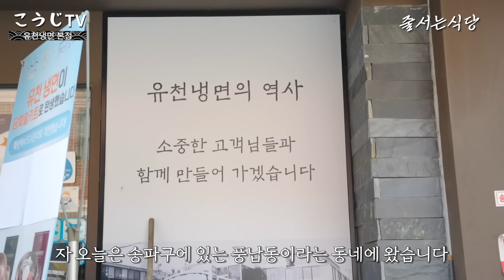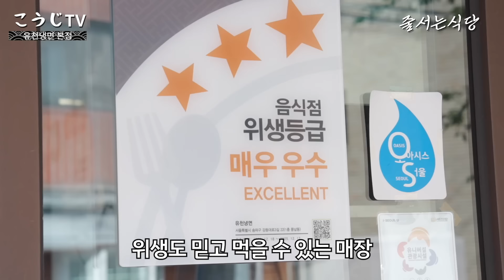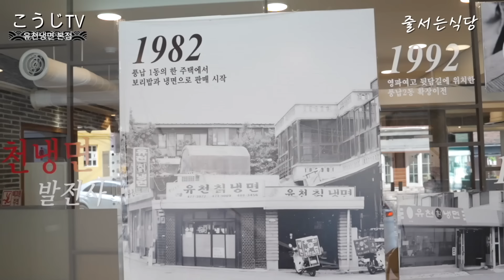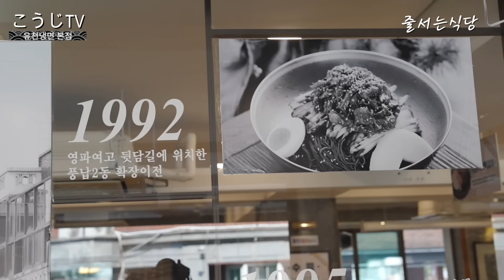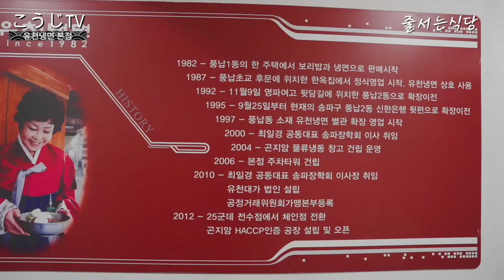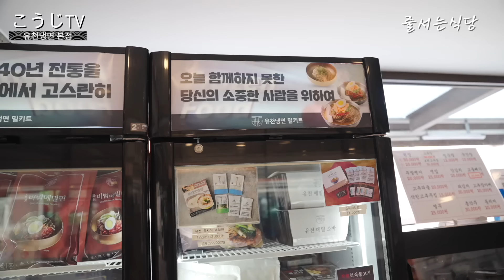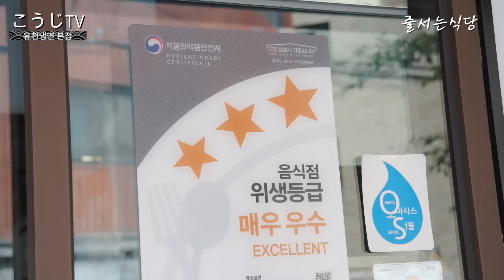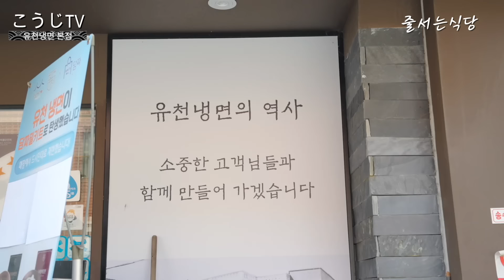50년전 풍납동 주택 평상에서 처음 시작한 유천냉면의 역사를 1시간에 담았습니다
안녕하세요^^ 코요미 여러분~
코우지tv 유튜브 콘텐츠
”줄서는식당 ep6. OO냉면“편 이 업로드 됩니다.

이번 영상은 유천냉편 인터뷰 Full Version 입니다.

1982년 풍납동 주택 평상에서 냉면과 보리밥을 주메뉴로 상호도 없이 시작했다가 1986년에 상호를 짓고 현재까지 꾸준히 사랑받고 있다는 냉면집을 다녀왔습니다.

지금은 여러군데에 체인점이 있는데 저는 처음 본점에 방문해보았습니다. 제가 먹어봤던 기존의 냉면들과는 정말 다른 냉면의 맛이었는데요!

또한 요즘엔 많이 사용하고 있지만 이곳에서 최초로 개발해서 널리 퍼지게 된 비법들도 있다고 해서 알아보고 왔습니다~!

과연 어떤 냉면집일까요? 코요미여러분들 한번 추측해 보시고 영상에서 확인해보세요!!
오늘도 많은 관심과 시청 부탁드립니다^^

”줄서는 식당“ 정보
영상공개 후에 고정댓글로 공개해드릴게요~~!

코우지 셰프의 요식업 경영 바이블

 / sushikoji.official

오늘의 일기 -

 • 야옹 귀여운 피아노 음악 모음집 🐱 (1시간, 중간광고x)